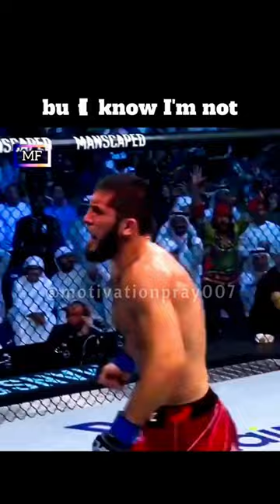THEY CALL ME A GOD - MOTIVATIONAL VIDEO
they call me a god neffex
they call me a god 1 hour
they call me a god amv
they call me a god gacha life
they call me a god slowed
they call me a god I'm lost in the façade
they call me a god but I know I'm not
they call me a god 10 hours